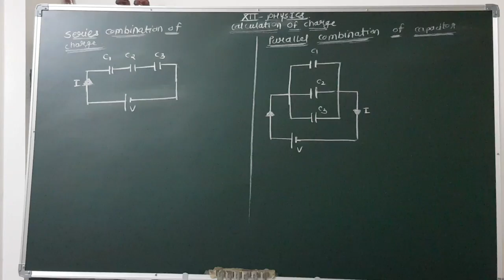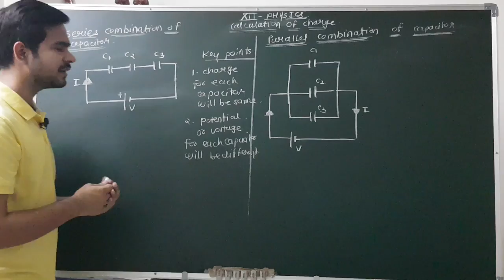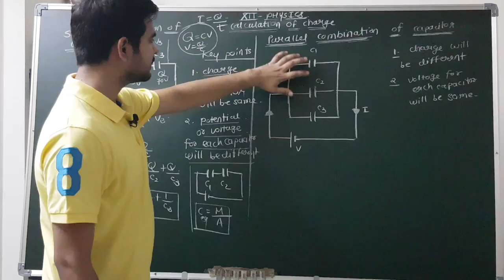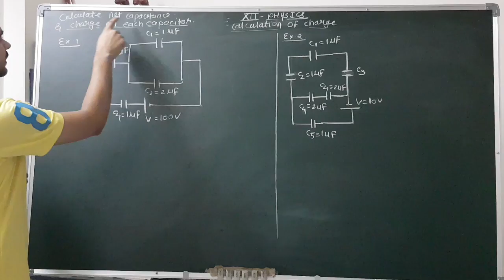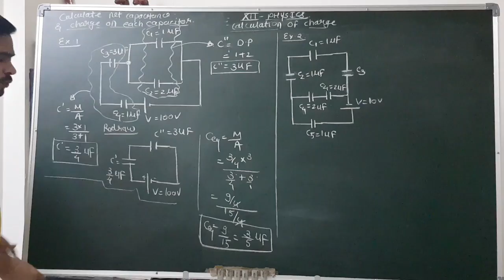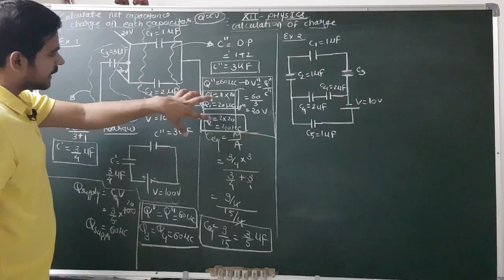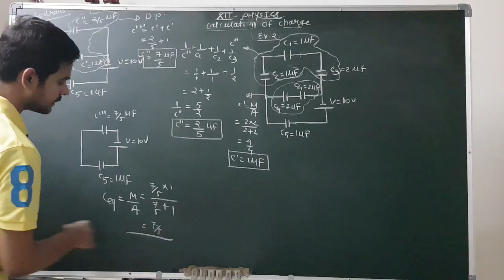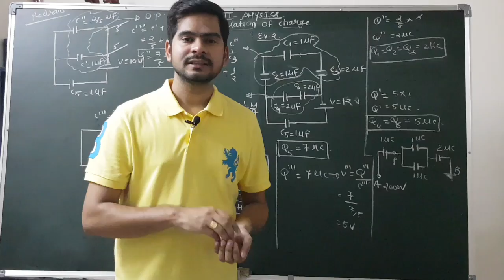Series and parallel combination of capacitors | numerical on capacitors | sachin sir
In this i have explained series parallel combination of capacitor
Also i have explained numerical based on capacitor

Sachin_sir_physics